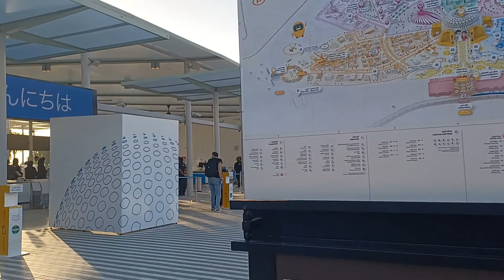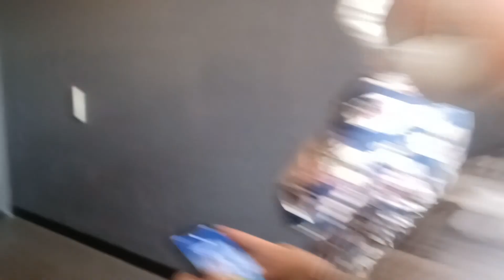Expo 2022 Alif Pavilion